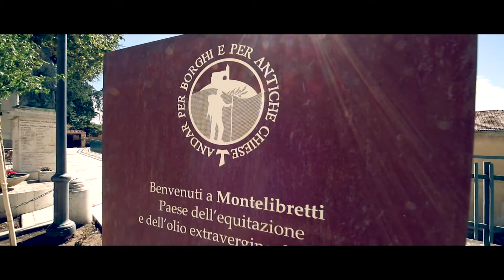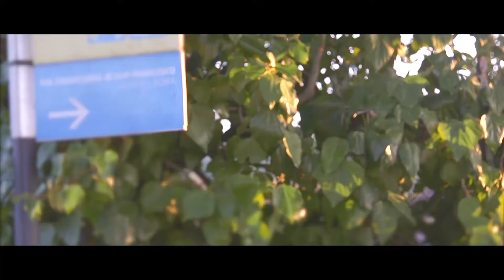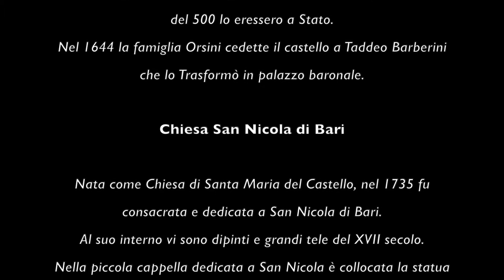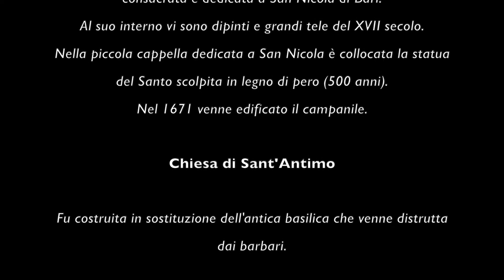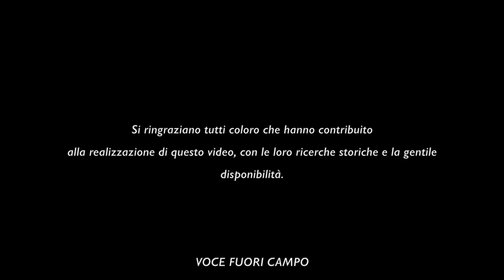Sulle Orme di San Francesco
Documenti:
Cenni storici e  patrimoni artistici della città di Montelibretti